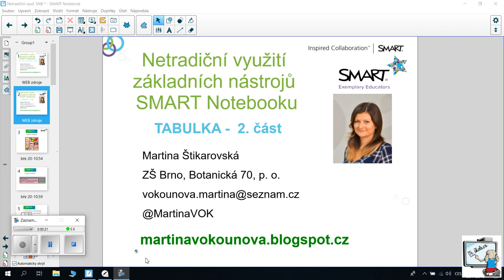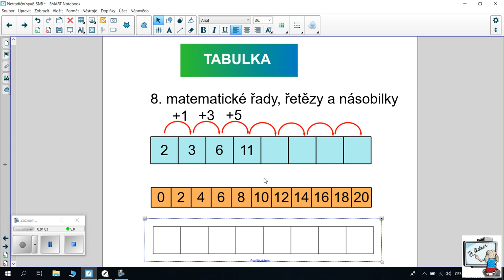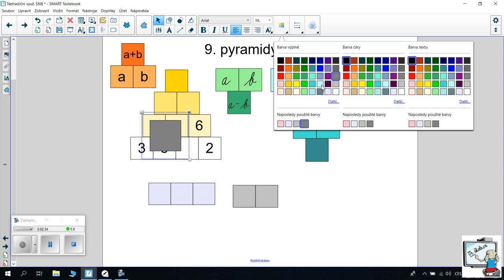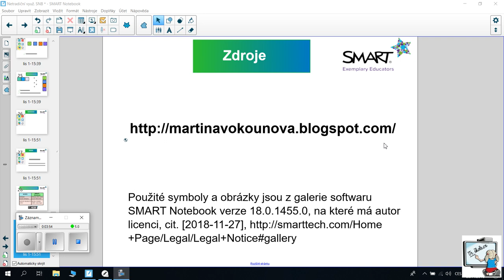SMART Notebook tabulka 2 část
Netradiční využití základních nástrojů SMART Notebooku - tabulka 2. část.